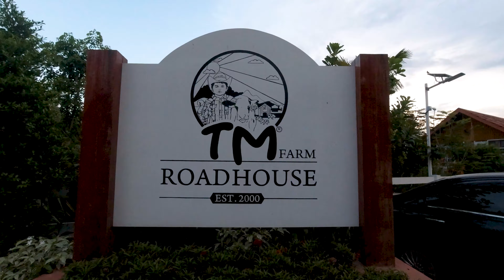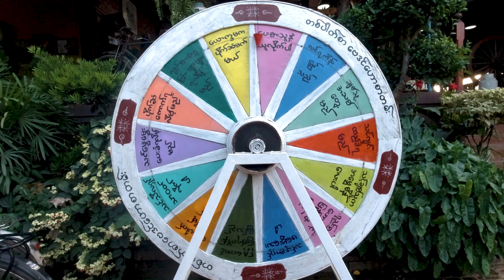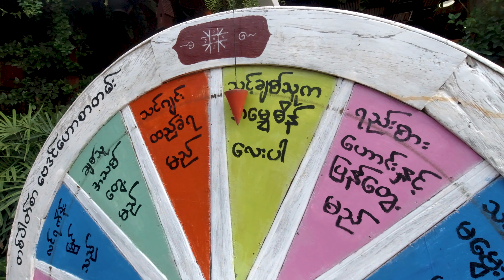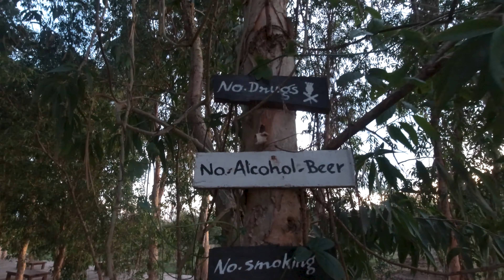[4K] Relaxing Walking around TM Farm Roadhouse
ရန်ကုန် မင်္ဂလာဒုံ မှာရှိတဲ့ TM Farm Roadhouse မှာ အပန်းဖြေကြမယ်